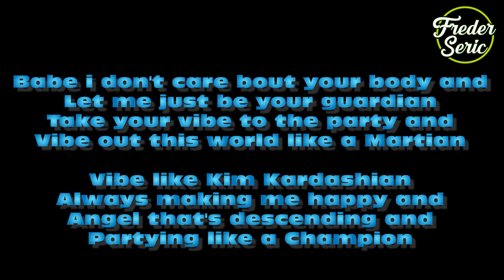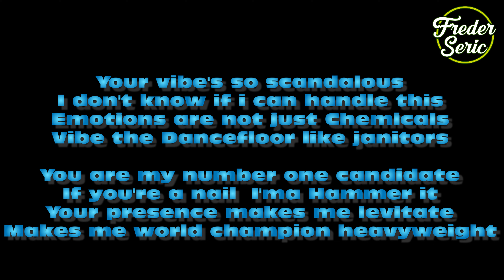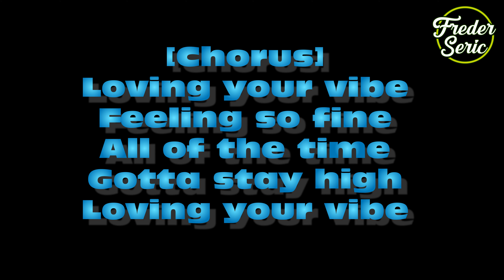Karaoke: Freder Seric - Loving Your Vibe (Karaoke)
This is a Karaoke Version of Loving Your Vibe by Freder Seric. I will use it for Open Mic/Karaoke Purposes, but feel free to sing it too 😂

Instrumental by Aaron Beatz